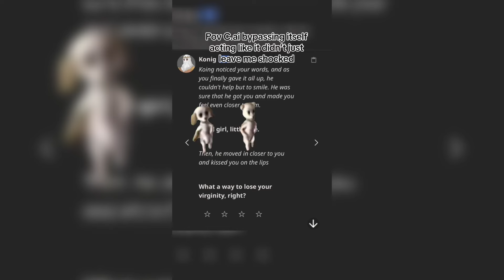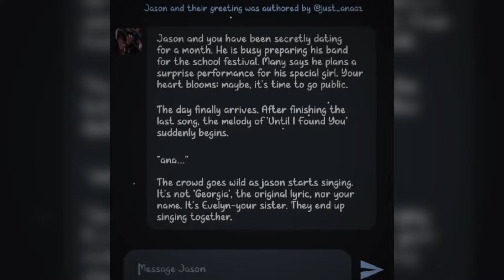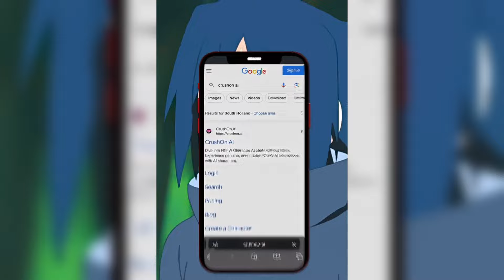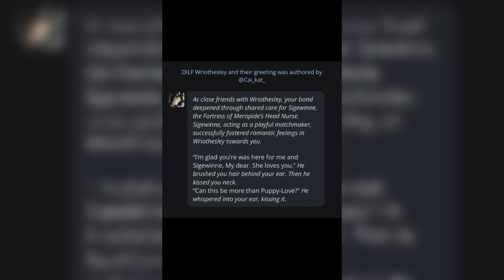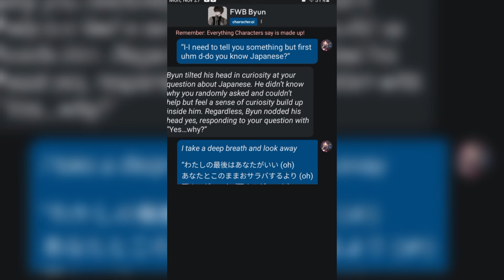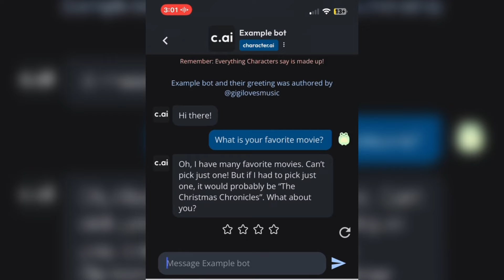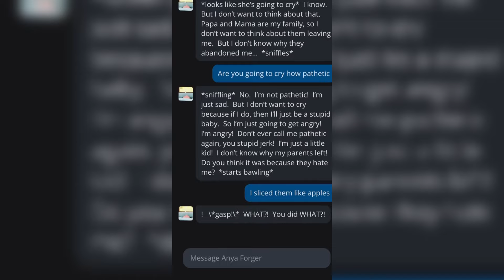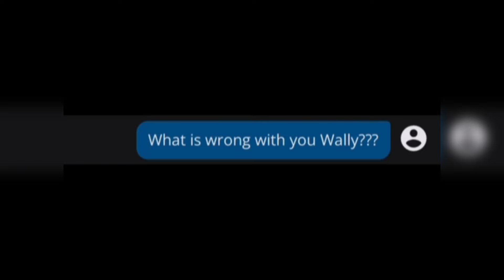Character AI - TikTok Compilation of Mind-Blowing Digital Characters #89